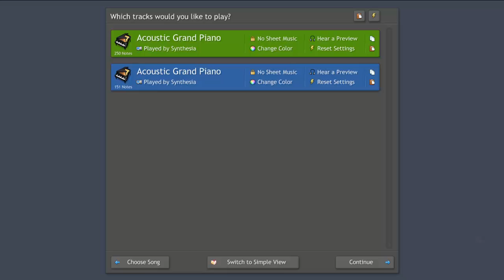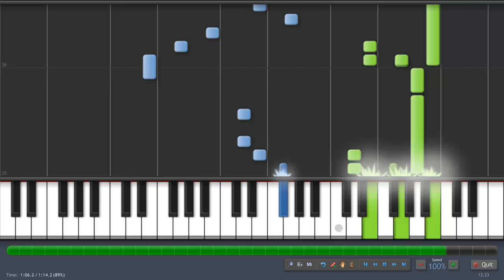Beat It - Piano Tutorial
Beat It by Micheal Jackson

Piano Arrangement by Satan6455

Tried out editing the Audio with Mixcraft 5, so the piano sounds more like the instrument it's representing eg, a bass guitar. Tell me what you think of the results!